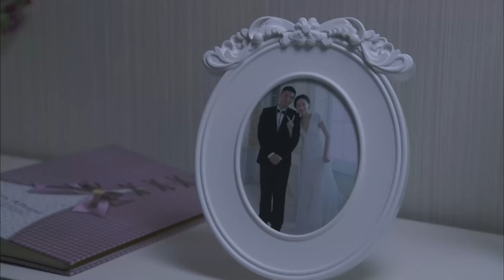【Full Movie】心機男承諾只要結婚就替灰姑娘償還債務，灰姑娘無奈答應，總裁瞬間破防！ 💞